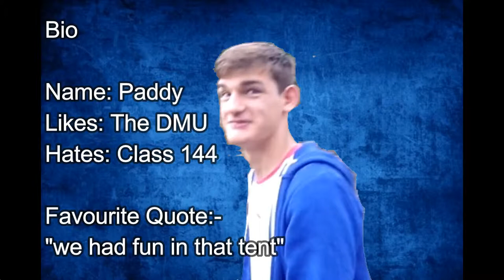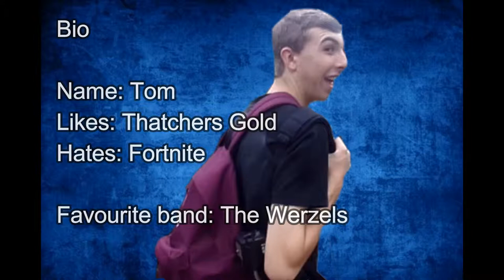Railvlog films Ep 2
Me, Tom and Paddy went filming today and this is what we got upto

TOOT